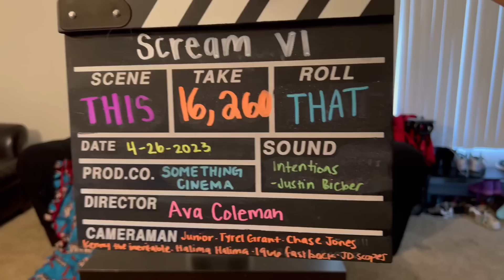Scream 6 (2023) - Movie Reaction *FIRST TIME WATCHING*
0:00 Intro
4:57 Scream 6 Reaction
44:19 Review

                         **ON FILM**